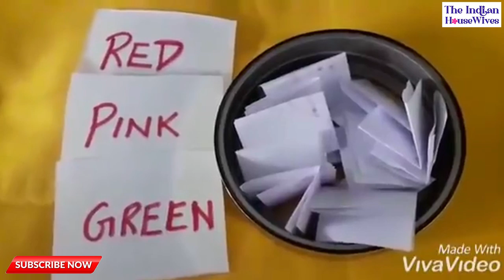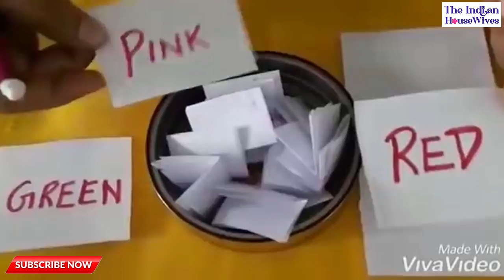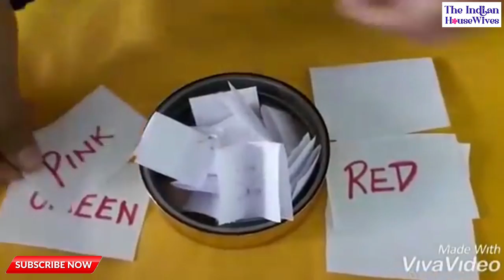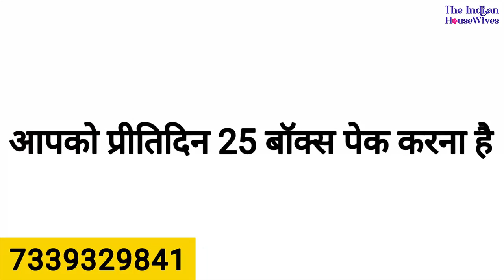The Indian Housewives by Suresh Chandra Agarwal || Episode 03 || June 14, 2023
Subject: Mummy vs Mummiji, Kitty Party, Work From Home